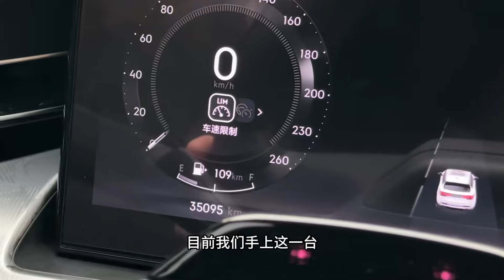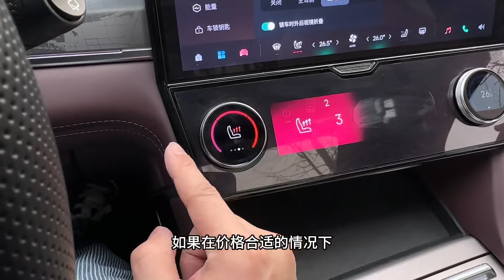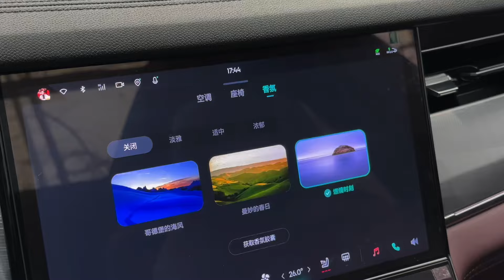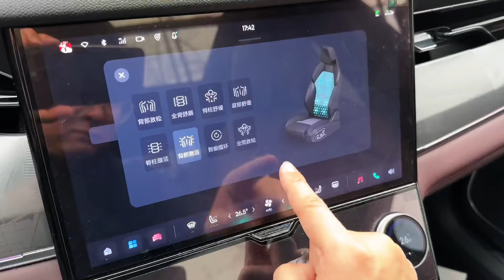23万买二手领克09顶配，完美成色大六座性价比拉满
_________________★独家授权★_________________
23万买二手LYNK&CO领克09顶配，完美成色大六座性价比拉满